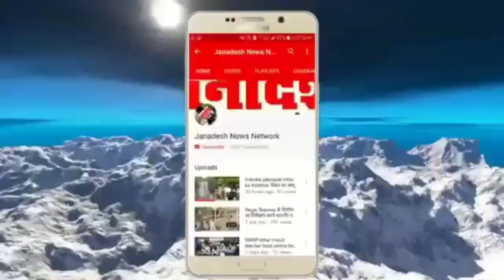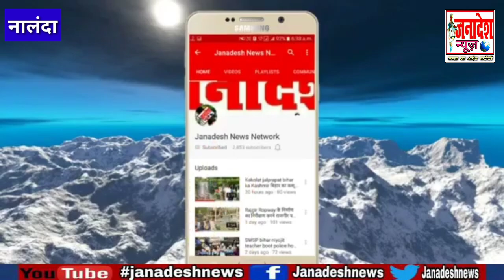नालंदा में बेटे के मौत की खबर सुनने के बाद सदमे से मां की भी हुई मौत,शादी के घर में पसरा मातम